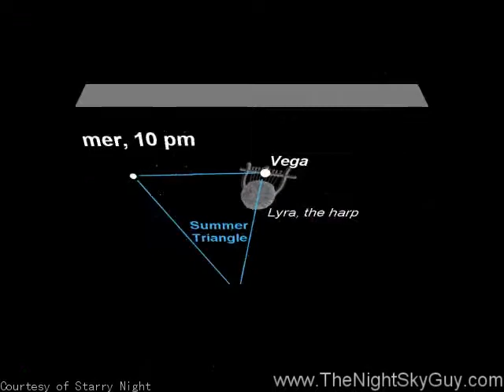The Night Sky Flash August 22 2008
A quick guided tour of the night sky every week. Naked eye stargazing made easy for beginners from the city to the countryside. This episode continues the tour of the Summer Triangle and points out the brightest star in the overhead summer sky -Vega.